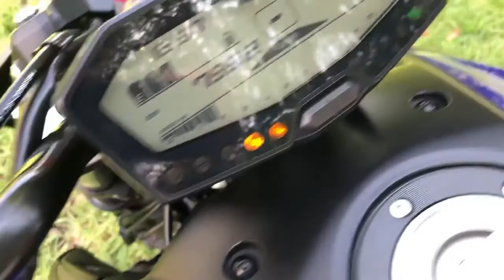2018 YAMAHA MT-07 WALK AROUND VIDEO!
📍 2269 NE 164 ST 33160 ☎️ 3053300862 MORE INFO BELOW ⬇️
This 2018 YAMAHA MT-07 looks, runs, and drives like new. Amazing naked bike, it's lightweight and torque inspired twin cylinder bike at a great value. Super cleanAwesomeme on the highway its an excellent commuter. Super comfortable, upright ridding position. Powered by a compact 689cc liquid-cooled, inline twin cylinder, DOHC engine. 7,952 MILES. CLEAN TITLE.
VIN#JYARM27EXJA001317
Store Hours:

Monday: CLOSED

Sunday: CLOSED